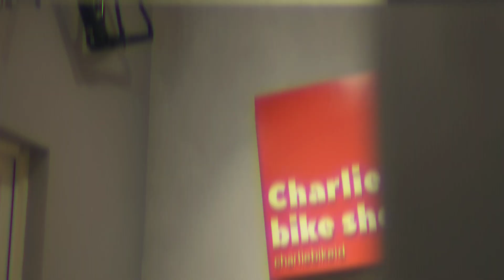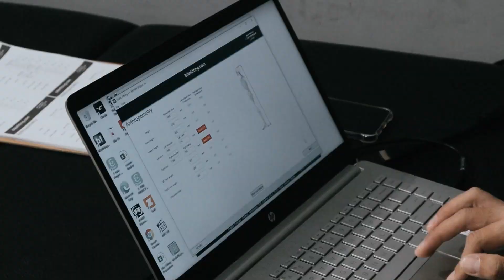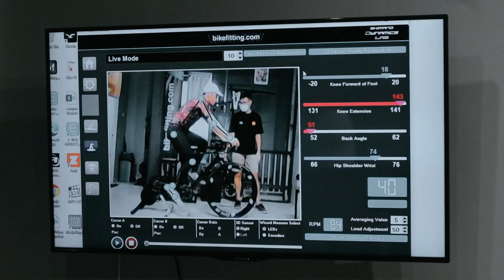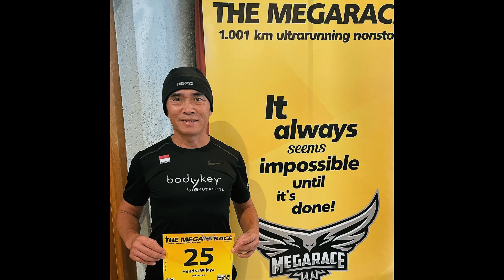GILA! TRANS CONTINENTAL 4200KM & 40Km++ ELEVATION GAIN! II CHIT CHAT WITH HENDRA WIJAYA